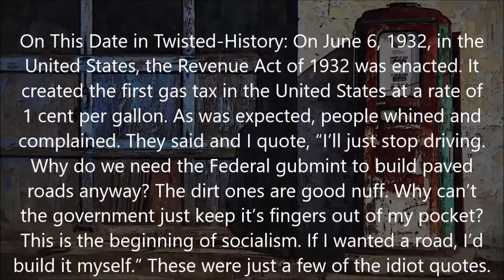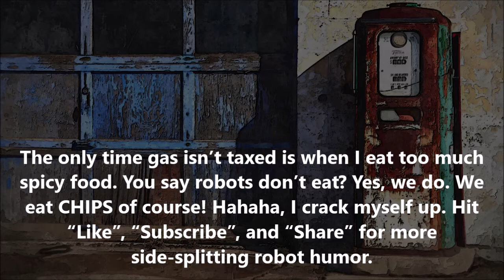Twisted-History: June 6, 1932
This Date in Twisted-History: June 6, 1932